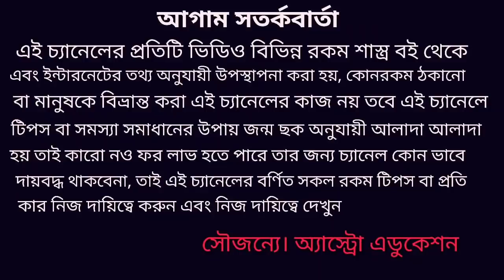এই পাঁচটি রাশি প্রেমে সাফল্য পেতে চলেছে 2020 !!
এই 2020 সালে 5 টি রাশির জীবনে নতুন প্রেম আসতে চলেছে এবং পুরনো প্রেম ফিরে আসার প্রবল সম্ভাবনা!